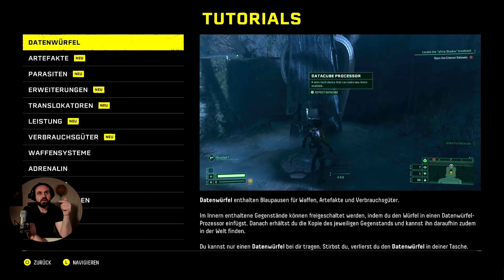Ein Wohnhaus? Hier? | Returnal (PS5) mit Gerrit #2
Im PS5 Überraschungshit Returnal ist die Selene mit ihrem Raumschiff auf einem fremdartigen Planeten abgestürzt. Die ständig ändernde Umgebung und die mystische Atmosphäre sorgen für ein Unbehagen der besonderen Art.

Sieh dabei zu, wie Gerrit versucht das herausfordernde Gameplay zu meistern und und die tiefliegenden Mysterien auf den Grund geht.